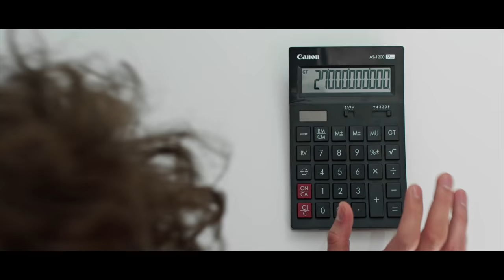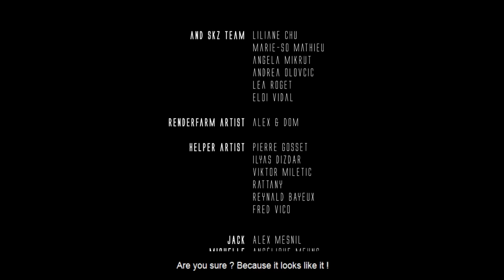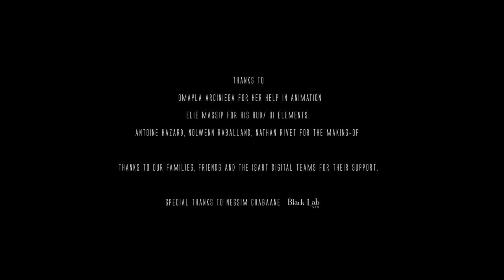A Sci-Fi Short Film: "Jack and the Cursed Crystal" - by ISART DIGITAL | TheCGBros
TheCGBros Presents "Jack and the Cursed Crystal" by ISART DIGITAL - Jack, space mercenary and main character of the movie, is on a quest to find a rare and valuable crystal. We follow his adventure to a mysterious island, while blockbuster director Michelle and producer Jean continue to argue over the script and create chaos in Jack's life.

Team:
Antoine CATILLON, Emma CHAMPION, Aurélie GONDOUIN, Maxime GUILLAUMIN, Samantha MARTIN & Florian ROGER
Support Team: Christel JAVELLOT, Xianhui WANG & Whitney ATANLEY
Music & Sound Design : Achille MURAT & Leny JOFFARD